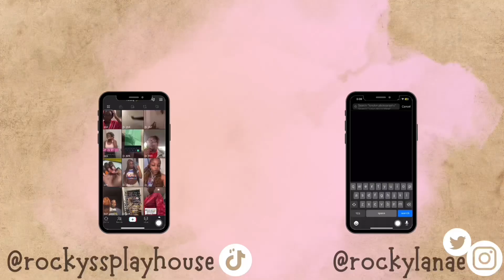Impulsively Dying My Hair A Crazy Color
I been wanting to dye my hair blue for the longest. Like I mentioned in the videoI AM NO PROFESSIONAL. Please do not use this video as a tutorial. 😭 I hope y’all enjoyeddddd. 🥰